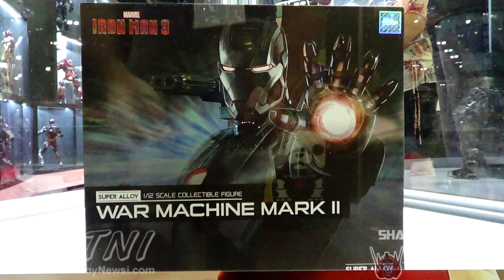Play Imaginative Interview at Comikaze 2013